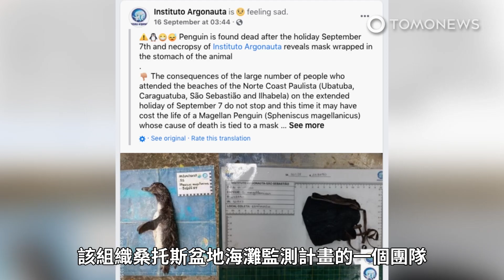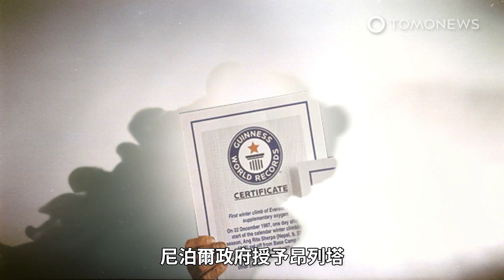恐龍如何稱霸地球1.6億年 科學家找到答案了！口罩別亂丟！巴西海岸驚見企鵝誤吞口罩亡 防疫重要但別亂丟口罩啊 你各位啊！｜TomoNews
恐龍是怎樣成為時代的霸主呢?科學家找到了證據，過去曾發生災難性的物種大滅絕，幫助恐龍成為主宰。三疊紀的「卡尼期洪積事件」是因為大規模的火山爆發造成，史稱「蘭格利亞火山爆發」。這場火山爆發發生於約2億3400萬年前，位置約在現在的加拿大西方，並持續了5百萬年之久，堆積了高達6公里的熔岩，使地球大氣變暖了3到10度。隨之而來的暖化造成海洋溫度升高。海水也蒸發的更快，導致地球持續了200萬年的降雨。科學家將這200萬年的降雨稱為「卡尼期洪積事件」 ，由於雨水過多，使地球從一片乾燥的灌木叢，變成了充滿雨林的潮濕環境，但伴隨的極高濕度，和雨林帶來的不同的植物們，卻帶給三疊紀拉丁期，也就是卡尼期前主導的動物們嚴峻的挑戰。新的潮濕環境將在拉丁期占主導地位的動植物們逼向滅絕，並突然出現了許多早期恐龍的型態，待爆發終於停止、雨也停了，地球又變得越來越乾燥，然而留下的，正是一個充滿恐龍、與適應了新環境植被的世界。

你如何處理使用過的口罩？希望你不要隨意丟棄口罩，因為新冠病毒垃圾會導致海洋生物死亡。9月9日，一隻麥哲倫企鵝屍體被沖上巴西一處沙灘。非政府組織Instituto Argonauta表示，這隻企鵝以為口罩是食物，誤食口罩致死，該環保組織致力於海岸和海洋保護。根據該組織在9月16日臉書網頁的發文，桑托斯盆地海灘監測計畫的一個團隊到聖塞巴斯蒂昂的Juquei沙灘帶走動物屍體。技術團隊表示，發現屍體時，企鵝身形非常瘦，全身都沾滿了沙子，驗屍結果發現，企鵝體內有許多垃圾，包括了一個N95口罩。Argonauta團隊人員相信這個口罩是9月7日長假期間，海灘的遊客留下來的垃圾。Instituto Argonauta執行長，海洋學家Hugo Gallo Neto表示，該組織注意到廢棄物處理不當所造成的問題，尤其是來自新冠肺炎的垃圾。引用他在Argonauta網站上官方刊物中的發言：「 我們已對被丟棄的口罩產生警覺，這個事件強力證明棄置口罩會對海洋生物造成傷害和死亡。 」 技術團隊人員自今年4月16日到 9月13日，已在聖保羅沙灘附近發現113個被遺棄的口罩。在9月8日長假期間，垃圾量達到高峰，那天共發現10個被丟棄的口罩。